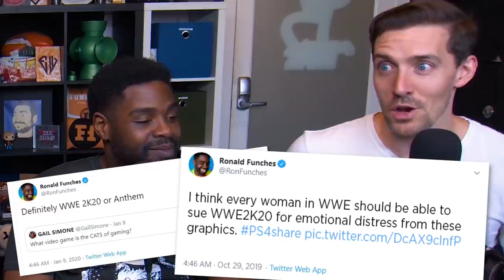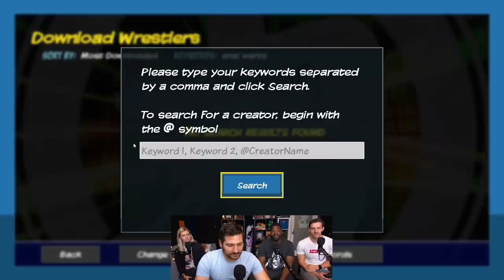Pinners and Losers - Chikara Wrestling Gameplay w/ Ron Funches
Just gonna leave this here for no one in particular. Certainly not a specific male Funhaus cast member/fitness enthusiast-
Common side effects with anabolic steroid use may include:
severe acne, oily skin and hair, hair loss, liver disease, liver tumors and cysts, kidney disease, heart disease, heart attack, stroke, altered mood, irritability, increased aggression, depression or suicidal tendencies, alterations in cholesterol and other blood lipids, high blood pressure, abnormal development of mammary glands in men, shrinking of testicles, absence of sperm in semen, infertility, excess facial or body hair, stunted growth,  and risk of viral or bacterial infections due to unsterile injections.